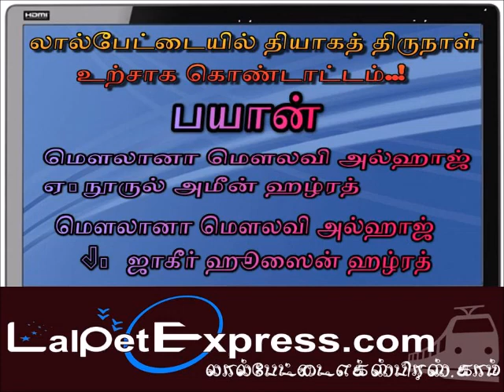லால்பேட்டை தியாகத் திருநாள் சிறப்பு பயான்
லால்பேட்டை ஜாமிஆ மன்பவுல் அன்வாரின் பேராசிரியர் மௌலானா மௌலவி அல்ஹாஜ் J. ஜாகீர் ஹூஸைன் ஹழ்ரத்  அவர்களின் சிறப்பு பயான்

மௌலானா மௌலவி அல்ஹாஜ்
   ஏ.நூருல் அமீன் ஹழ்ரத் அவர்களின் சிறப்பு பயான்